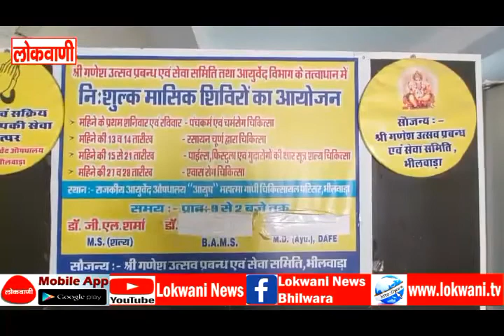ख़बरें संक्षेप में